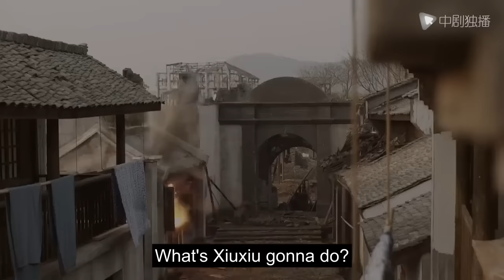Battle of Changsha -01 ｜Huo Jianhua and Yang Zi wrote the love of life and death in the war years